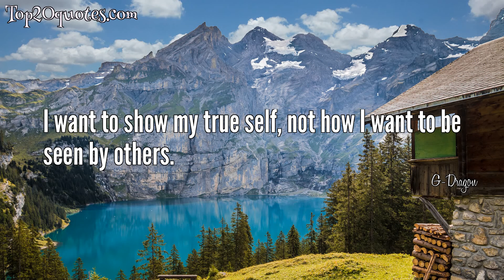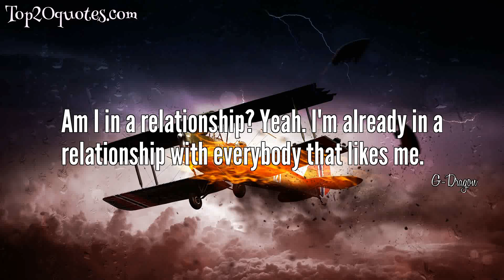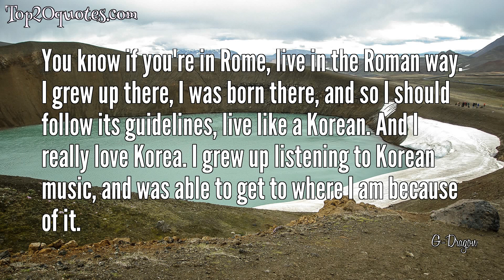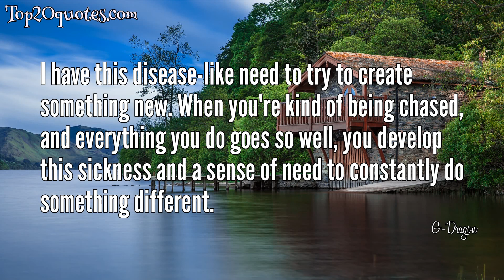🛡 Top 20 Quotes of G-Dragon - Rapper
Top 20 Quotes of G-Dragon:
 ✯ What we should really fear is not failure but the heart that is no longer brave enough to take risks and embrace challenges
 ✯ The only thing I have to do in life is die. Everything else is a choice... including breathing.
 ✯ Kill them with success and bury them with a big smile
 ✯ I want to show my true self, not how I want to be seen by others.
 ✯ It's better to be hated than ignored.
 ✯ Work until your idols become your rivals
 ✯ I think a beautiful person is one
 with a beautiful heart.
 ✯ Like anybody, I like clothes, and I enjoy what I like to wear. We might have a difference in personal outfit choices. Some might not like it. But to judge someone because of their appearance is pretty foolish. If you have time to do that, I suggest you look at yourself in the mirror and spend more time developing yourself. Come on, it's 2013.
 ✯ Am I in a relationship? Yeah. I'm already in a relationship with everybody that likes me.
 ✯ I only wear clothes because I can't walk around with nothing on, but they started calling me a fashionista.
 ✯ I’m just doing what i like and people can just enjoy it. There’s
 nothing more than that.
 ✯ I'm the most comfortable when I'm at home resting doing nothing.I feel the most myself when I'm with music.
 ✯ You know if you're in Rome, live in the Roman way. I grew up there, I was born there, and so I should follow its guidelines, live like a Korean. And I really love Korea. I grew up listening to Korean music, and was able to get to where I am because of it.
 ✯ I think a business guy is different from an artist. They walk different paths. Artists create the best outputs when they're having fun. And when a good business partner supports them from the side, it creates great synergy. When someone's trying to do both, I think the music gets bad and the business gets bad, too.
 ✯ Since the whole world is now concerned more about K-pop, I want to make more great songs which can be listed to as classics.
 ✯ I think we’re at the stage where
 we’re not musicians but not idols
 either. In a way, we also feel bad for being called idols
 ✯ Seungri sounds mournful while T.O.P has a masculine and husky voice. My voice is thin, just like when I talk
 ✯ I don't really think I know myself. I don't quite get how K-pop is functioning. But I'm certain that we need to grab the approval when we have the chance.
 ✯ When I am making music, I am growing at the same time, ain't I?
 ✯ I have this disease-like need to try to create something new. When you're kind of being chased, and everything you do goes so well, you develop this sickness and a sense of need to constantly do something different.
🖎 Author: G-Dragon
♛ Career: Rapper
📅 Life: b. August 18, 1988